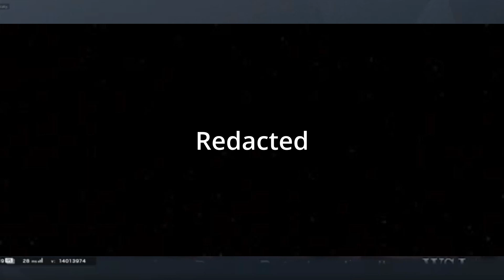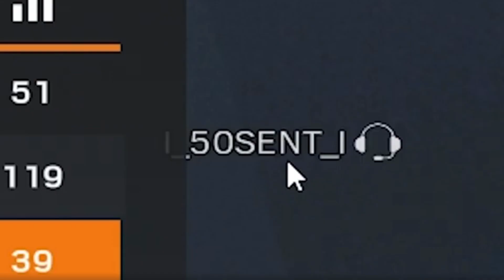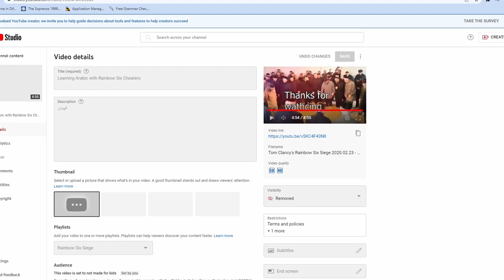Old banned stuff